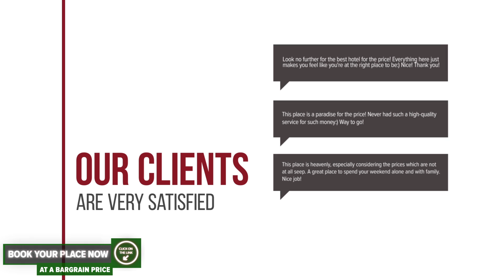Vila Zorile hotel review | Hotels in Poiana Brasov | Romanian Hotels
Vila Zorile hotel video review. Hotels in Poiana Brasov, european 4 stars hotels.